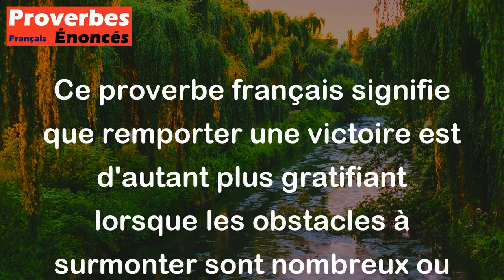Proverbe Français - La victoire est d'autant plus belle que la difficulté de surmonter est plus gran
Ce proverbe français signifie que remporter une victoire est d'autant plus gratifiant lorsque les obstacles à surmonter sont nombreux ou difficiles. En d'autres termes, plus il est difficile de réussir, plus la satisfaction de la victoire est grande. Cela souligne l'idée que les défis et les difficultés rendent la réussite encore plus précieuse et valorisante.